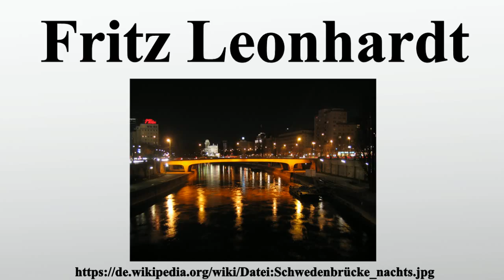Fritz Leonhardt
Vielen Dank für Ihre Unterstützung:

Fritz Leonhardt war einer der einflussreichsten deutschen Bauingenieure des 20.Jahrhunderts.

Bild-Copyright-Informationen
Urheber Info: Michael Schmid